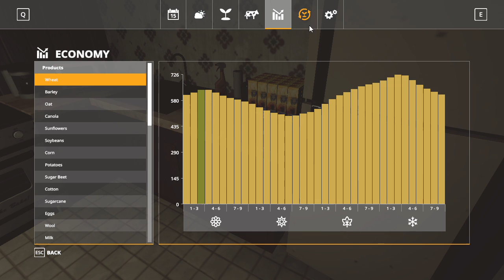Farming Simulator 19: Some Foundation Laying (NO VOICE OVER)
I start laying foundation for the new logging headquarters on the Michigan Map